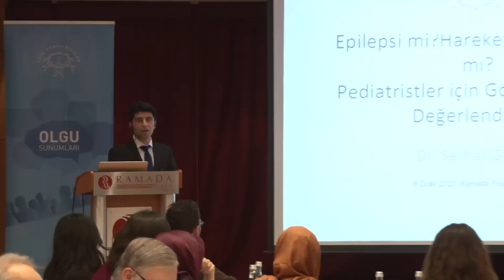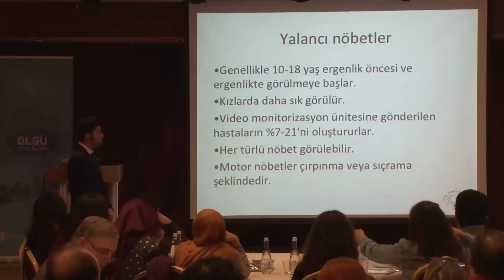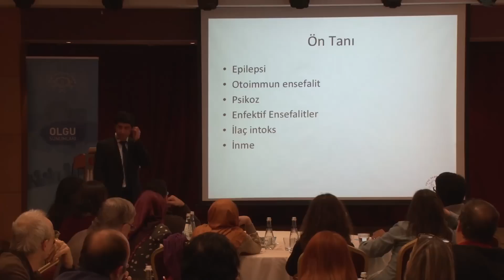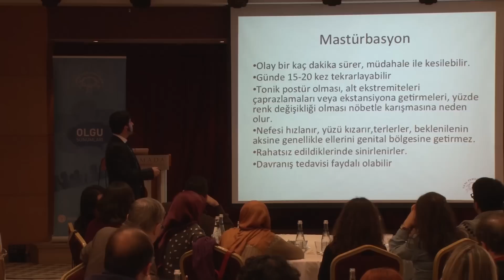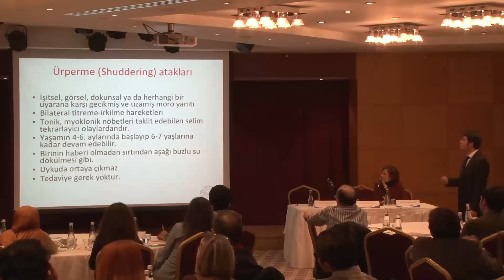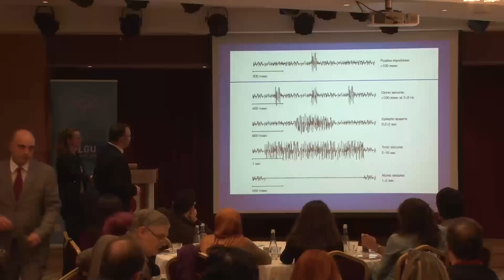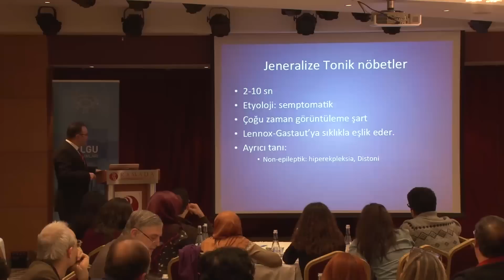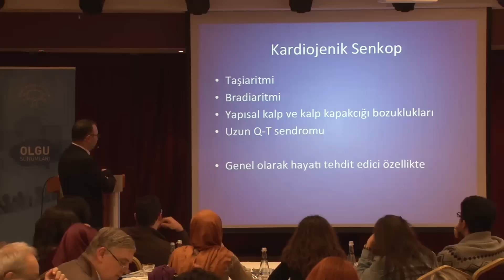TPK Ramada 9 Ocak 2015